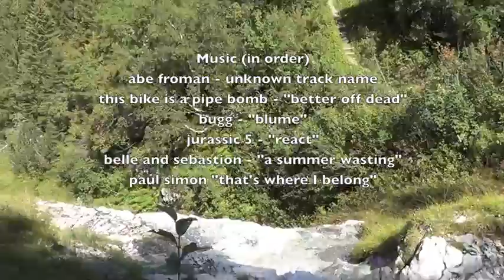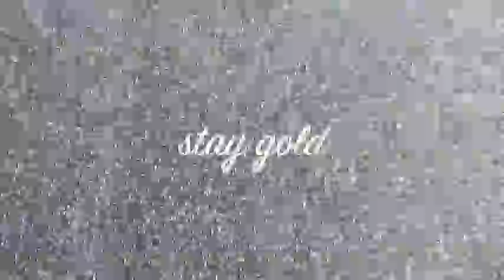A SK8 VIDEO 2 - CREDITS (5 of 5)